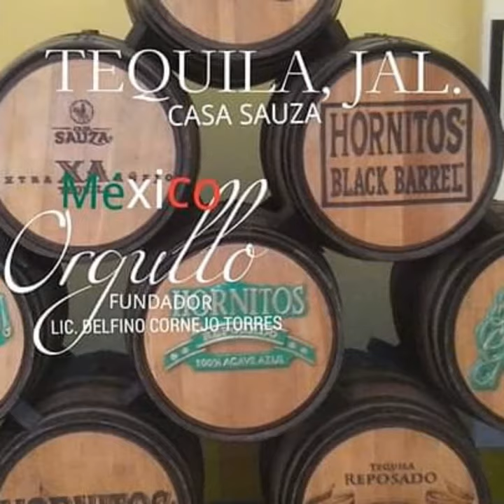MÉXICO TURISMO BIENVENIDOS ORGULLO MEXICANO FUNDADOR LIC. DELFINO CORNEJO TORRES